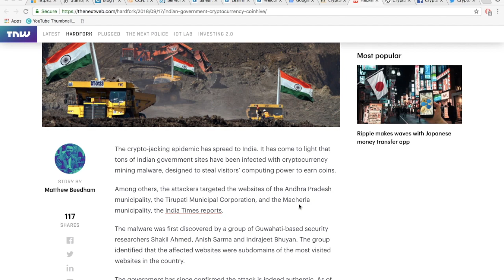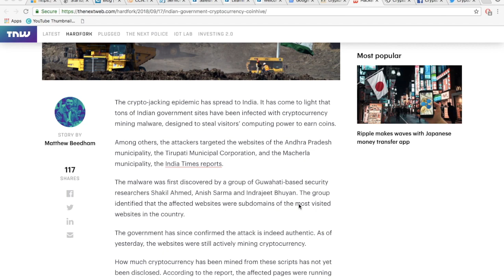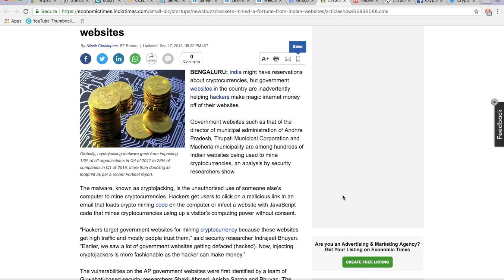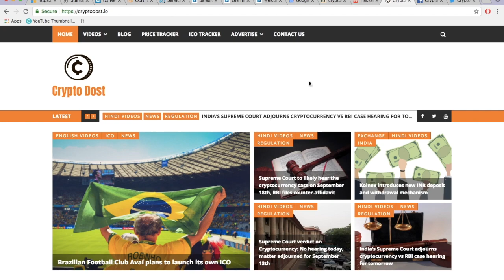Cryptocurrency News: Hackers use Indian government websites for cryptocurrency mining (Hindi)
Hackers have managed to mine cryptocurrencies on Indian government sites through malware. Called cryptojacking, the process involves introducing a piece of code on any website which can then use the website visitor's computing power to mine cryptocurrencies. The website visitors have no clue that their processing power is being used to mine cryptocurrencies. Close to 119 Indian websites have been affected with this malware. The government websites affected include Andhra Pradesh municipality, the Tirupati Municipal Corporation, and the Macherla municipality.

Most of the Indian websites are running the notorious CoinHive Script which is used for mining privacy-focused cryptocurrency, Monero. According to a study last month, upto $250,000 worth of Monero has been already mined with CoinHive. We urge users to follow the best security practices to avoid falling prey to this malware.